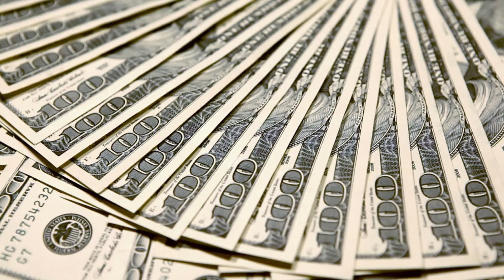Magnats : Chine : Les milliardaires rouges | bande annonce | Histoire TV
MERCREDI 13 MARS 2024 À 20:50

Pour comprendre le monde d'aujourd'hui, il faut s'intéresser aux personnes qui l'ont façonné à leur image, à savoir la super-élite qui contrôle la moitié des richesses mondiales et exerce un pouvoir incontestable. Pour comprendre le monde moderne, il faut suivre l'argent. Cet épisode relate l'histoire incroyable de la vie des milliardaires chinois et d'un pays passé de la pauvreté à la deuxième plus grande économie mondiale. Il y a 40 ans, le capitalisme était un mot dangereux dans ce pays et les gens mouraient de faim sous le communisme. Maintenant, la Chine est devenue une usine pour des magnats milliardaires et donne naissance à des ultra-riches presque chaque jour.